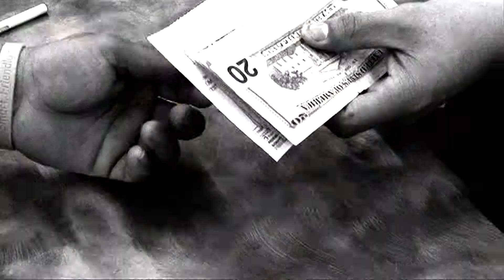Pawn Shops - Telemundo Austin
Telemundo Austin investigates why pawn shops are now more popular than ever.